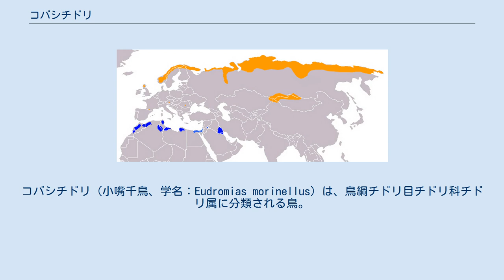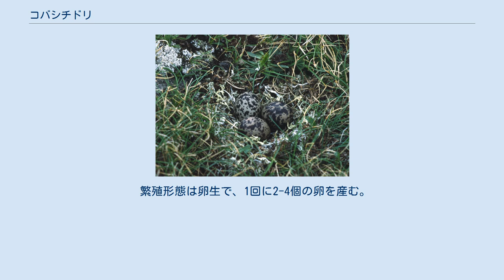コバシチドリ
コバシチドリ（小嘴千鳥、学名：Eudromias morinellus）は、鳥綱チドリ目チドリ科チドリ属に分類される鳥。
本種のみでコバシチドリ属を形成する。
 ノルウェーからシベリアにかけてのユーラシア大陸北部のツンドラ地帯か、スコットランド高原、アルプス山脈等の高地で繁殖する。
冬季になるとモロッコからイランにかけてのアフリカ大陸北部の狭い地域で過ごす。
越冬地の半砂漠地帯は集団ごとに毎年決まっている。
 翼は白い羽毛で覆われる。
嘴は短く、黒い。
後肢は黄色。
 夏羽は白地に栗色の胸、黒色の腹、明るい茶色の背中という目立つ色合いになる。
冬羽は胸の白いラインを除いて、全体的に灰色がかった煤けた色合いになる。
幼鳥も同じような色だが、背中にうろこ状の模様がある。
 地面を掘って巣を作る。
 食性は動物食で昆虫類、貝類等を食べる。
 繁殖形態は卵生で、1回に2-4個の卵を産む。
 本種は長い間、普通種だと思われてきたが、違法な乱獲により激減してしまった。
国際連合環境計画での取り決めにより保護されている渡り鳥の一種である。
 この鳥が人々に親しまれてきた結果はその名前にも表れている。
英名「Dotterel」は古い嘘に拘泥した人を表し、人をバカにしたような意味がある。